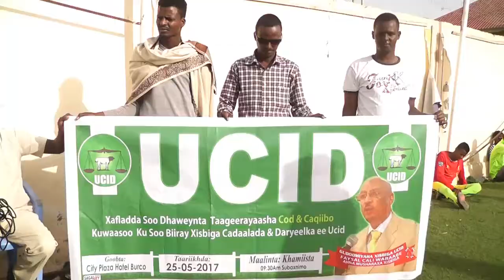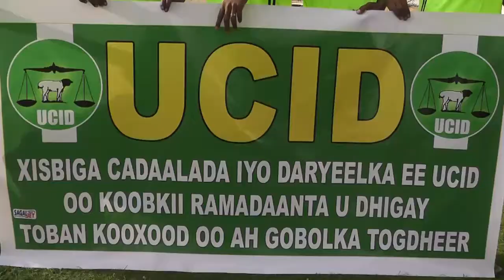Xisbiga Ucid Oo Agab Ciyared So Gadhsiyey Ciyaartoyga Burco